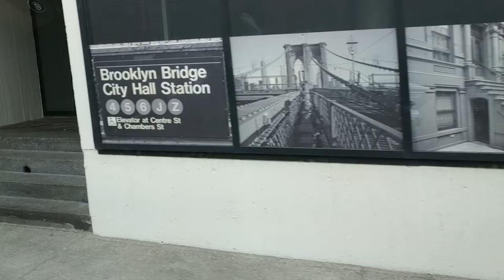Ålesund, Norway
Legend has it that Gangerolf (outside of Norway better known as Rollo), the 10th-century founder of the dynasty of the dukes of Normandy, hailed from the community of Giske, north-west of Ålesund.
In the night of 23 January 1904, the town was the scene of the Ålesund Fire.
Kaiser Wilhelm of Germany had often been on vacation to Sunnmøre. After the fire, he sent four warships with materials to build temporary shelters and barracks.
The term "Little London" was often applied to the community during the occupation of Norway by Nazi Germany due to the Norwegian resistance work that took place here.